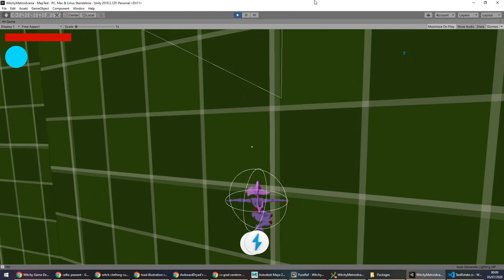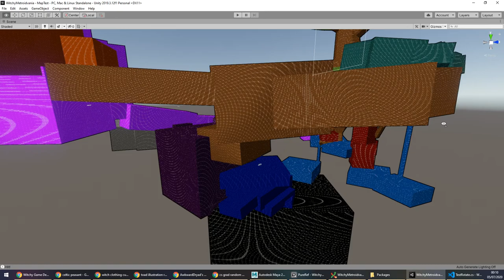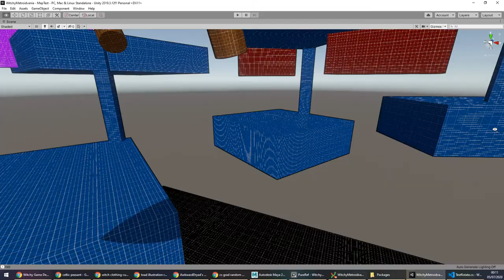Witchy Game #1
Early prototype of a game some friends and I are working on!